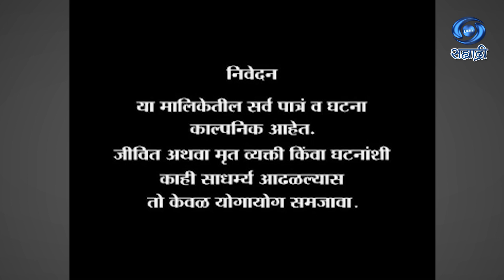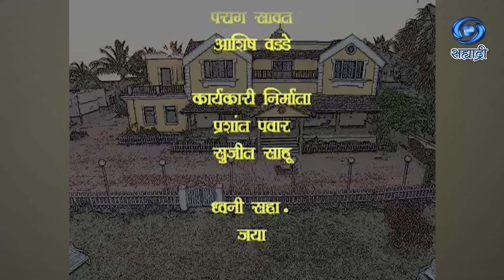Vamanashram | Serial | वामनाश्रम | Ep 04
कथा - पटकथा - संवाद - अशोक समेळ
संगीत - अर्णव चटर्जी
कार्यकारी निर्माता - सावित्री बोडाला / किशोर चंद्रा बोडाला
निर्माता - बसिन सिकंदर
दिग्दर्शक - दासबाबू
A story of a sincere non corrupt teacher called waman and his successful corrupt son who ends his father's life thinking that is no place for such principled men. They can exist only in the form of memoir.
DD Sahyadri
Doordarshan Mumbai
Sahyadri Marathi
Show : ' Vamanashram '_' वामनाश्रम '
Artist : विक्रम गोखले
फैयाज
अशोक समेळ
विजय गोखले
प्रमोद पवार
संग्राम समेळ
भाग्यश्री राणे
संजीवनी समेळ
अमित समेळ
समीर देशमुख
शिरिष घाग
प्रतिमा अमृते
मिना सोनावणे
आणि इतर
Social Media Operator : सई सागर मांजरेकर
Producer Director : बसिन सिकंदर / दासबाबू